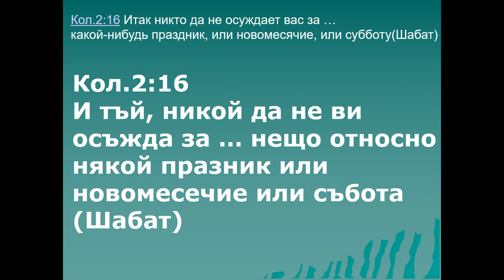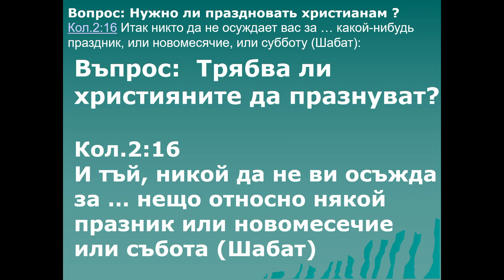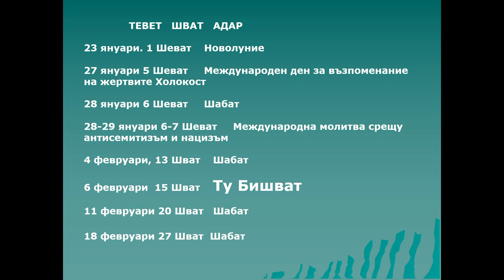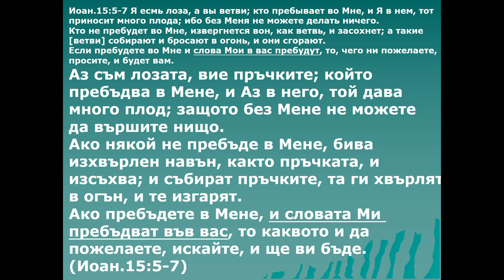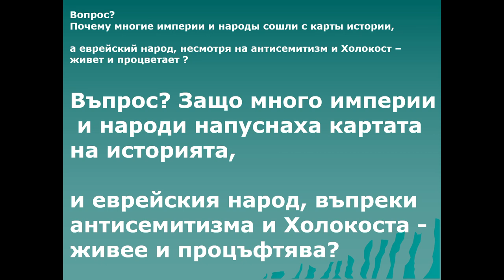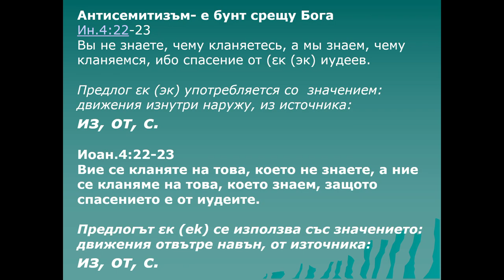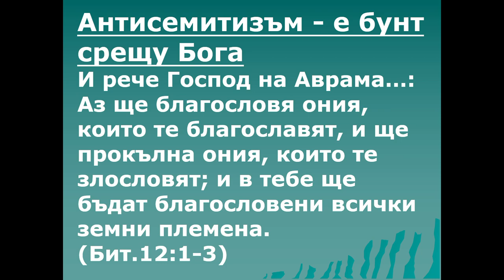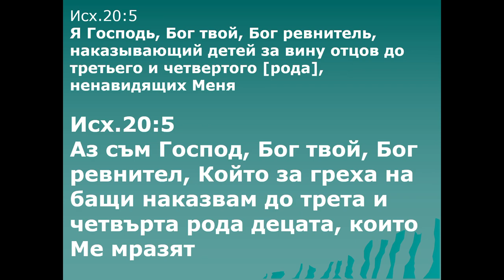Слово Николая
Ватсап/Вайбер:
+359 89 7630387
Наталья Сахарова